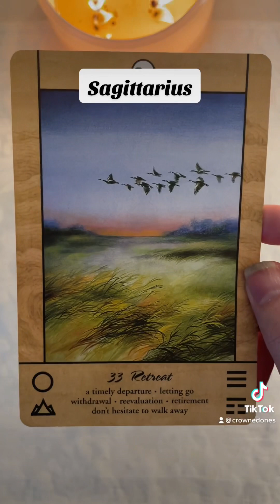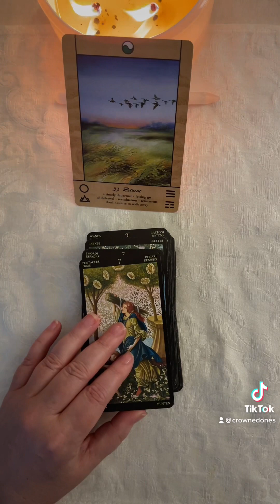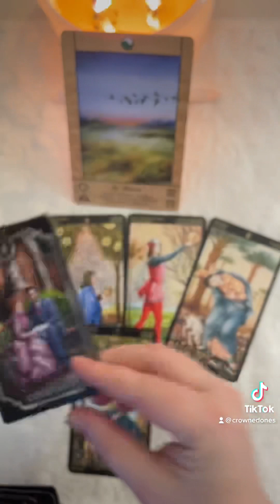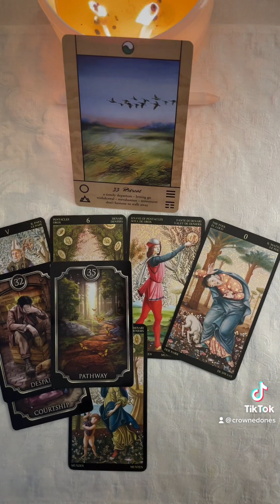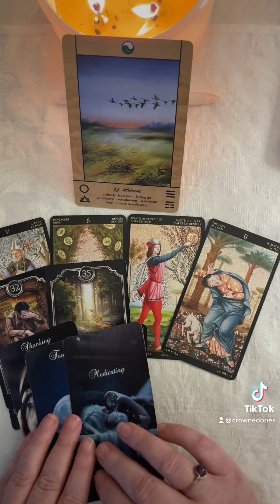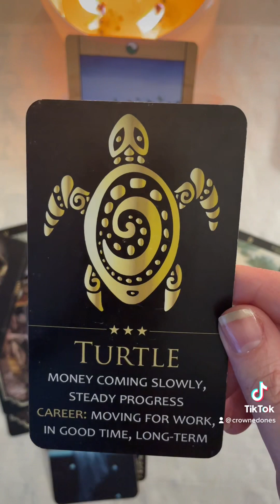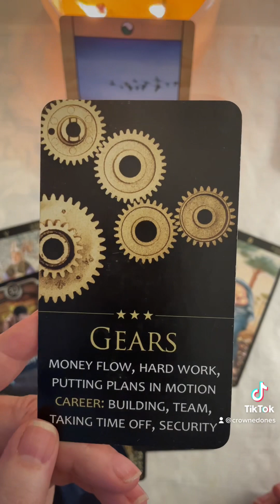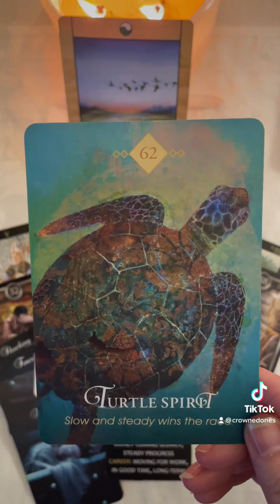in Capricorn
||PRIVATE ASTRO-TAROT READINGS and RUMBLE ||| CapricornNewMoon newmoon newmoonritual newmoonmanifestation #NewMoonCapricorn